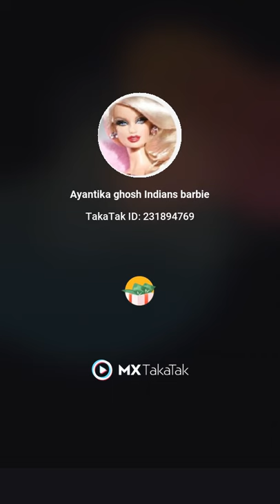barbie new doctor coat.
Video from Mithu Roy Ghosh